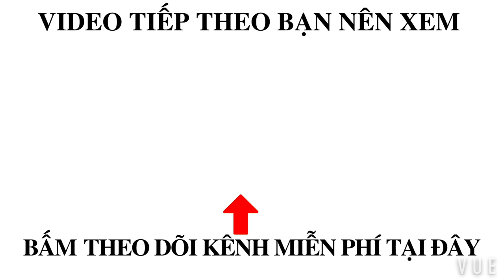ĐOÀN THU MUA KHÁNH 97🍀 TRÙM THỪA THIÊN HUẾ - VIETNAMESE FISHING VESSELS